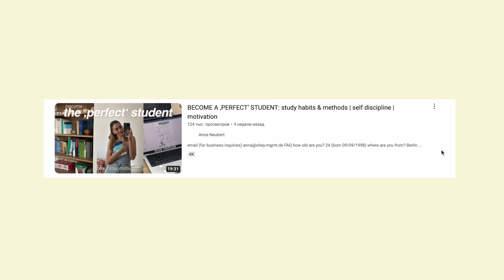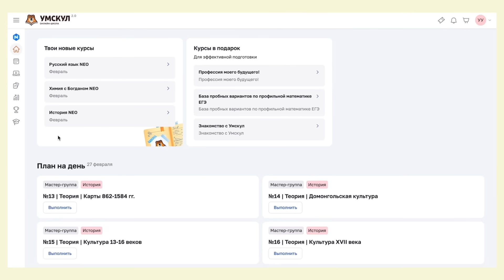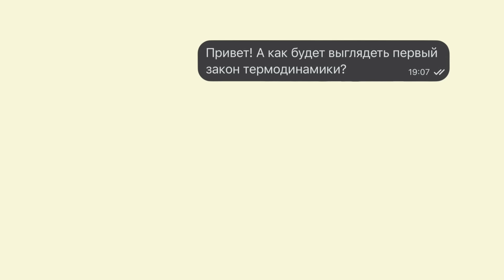ГОТОВИМСЯ К ШКОЛЕ вместе со мной 🏫 BACK TO SCHOOL 2023: мои покупки+upgrade рабочего стола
надеюсь, вам понравилось это видео и вы останетесь со мной :)

✨Скачайте Яндекс Браузер и смотрите иностранные видео сразу на русском. Переводят и озвучивают нейросети

✨ Подготовиться к ЕГЭ и ОГЭ на высокие баллы без стресса вместе с Умскул

мои socials- буду рада вас видеть !

love uuu 🤍

🎵мне не принадлежит никакая музыка из этого видео !